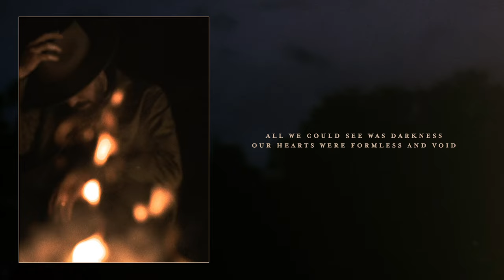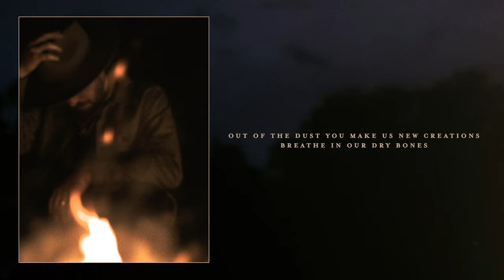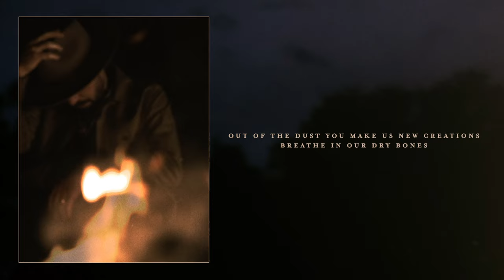New Creations - Josh Baldwin | Evidence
Listen to Josh Baldwin's "New Creations" from his album Evidence.

VERSE 1
All we could see was darkness
Our hearts were formless and void
You hovered over our waters
There was light at the sound of Your voice

PRE CHORUS
With every new sunrise
We will come alive
You bring life where there is none

We’ll remember this
Now we see

CHORUS
Streams in the desert
Rivers in the wasteland
Out of the dust You make us new creations
Breathe in our dry bones
Empty every grave ‘cause

VERSE 2
The shadow of our old ways
But when You said it is finished
There was light when the stone rolled away
Now we see

BRIDGE
You make all things beautiful

Now we see

Writers:
Josh Baldwin, Ethan Hulse, Mark Campbell, and Benjamin Backus